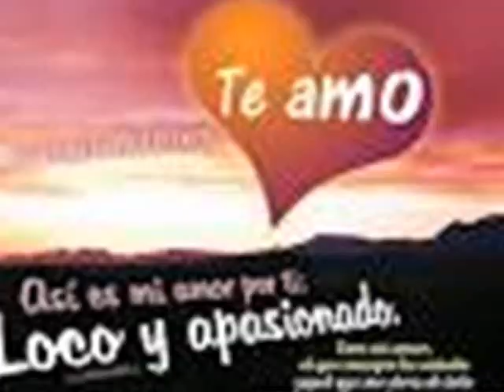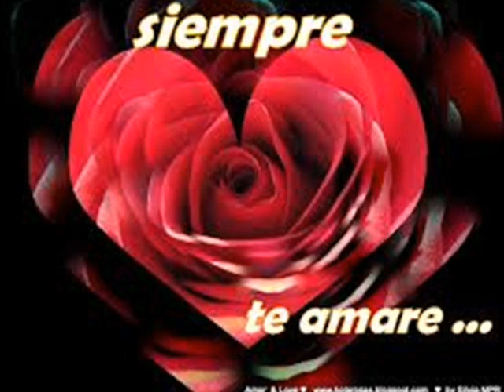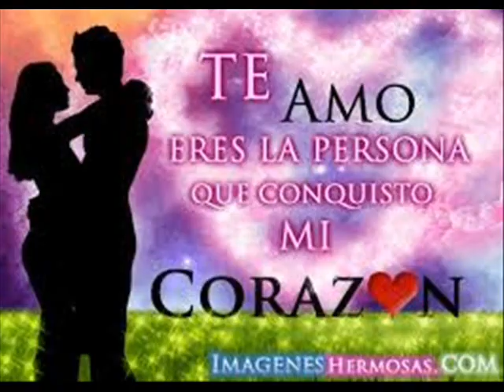WASON BRAZOBAN---TE DOY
VIDEO NUEVA CANCION WASON BRAZOBAN, COMPOSICION DE JOSE LLUBERES Y CONFESOR ROSARIO